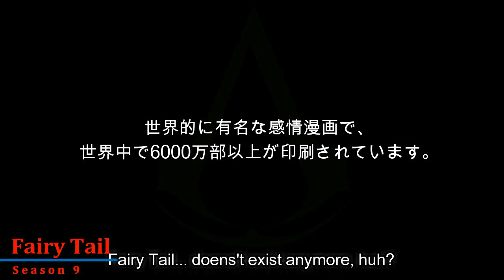Top 3 | 2018 | Upcoming Anime